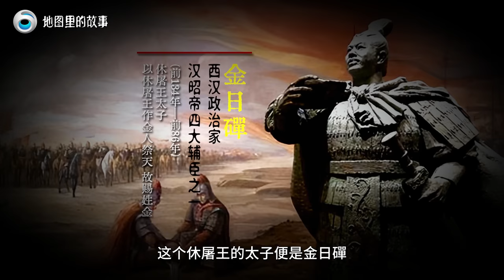【三维地图】霍去病第二次河西之战全过程！河西走廊匈奴人全部归顺汉朝，河西四郡建立！